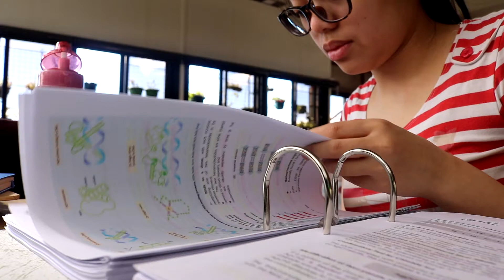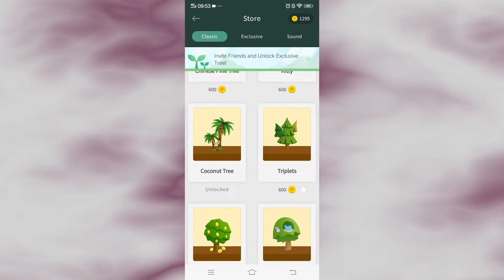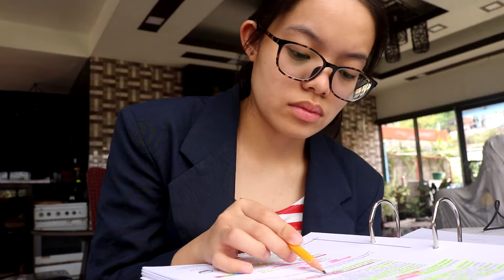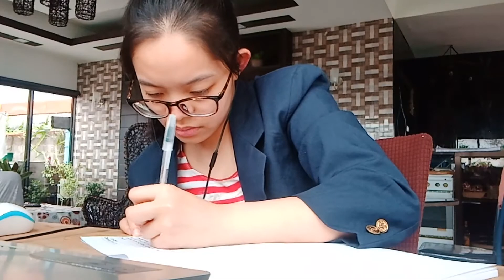Studying, quiz-taking, etc: A day in the life of a 2nd year BS-MLS student (Online Classes Vlog)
Just me trying not to fall asleep while studying

🍄People/Videos/Stuff to check out:
Study vlogs that are far more aesthetic than this one:

🍄Books/Authors mentioned:
-The Count of Monte Cristo by Alexandre Dumas
-The Duke and I by Julia Quinn
-A Gathering of Shadows by VE Schwab

🍄About me:
Hi there! I’m Amy, and I’m from the Philippines. I’m a full-time pre-med student/bookworm and part-time Youtuber (Booktuber). I make both Booktube and non-Booktube content ranging from book reviews, Booktube tags, and bimonthly wrap-ups to vlogs of me talking about my experiences in school.